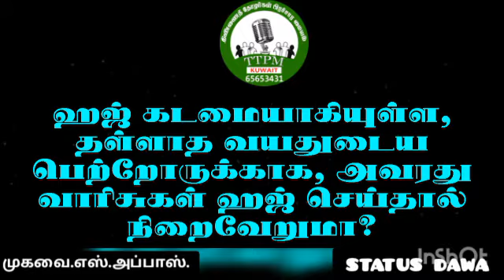தள்ளாத வயதுடைய பெற்றோருக்காக வாரிசுகள் ஹஜ் செய்தால் கூடுமா?